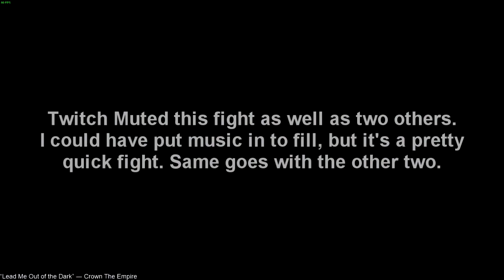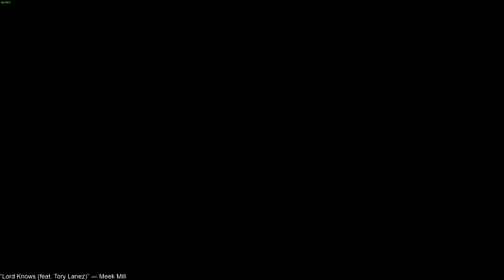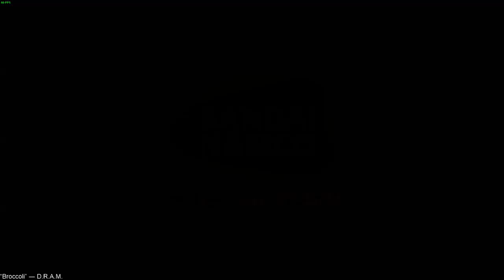DS3 NG+ Hollowslayer Greatsword Playthrough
Another run where some of the fights got muffled/muted. Don't think it was too many though.

-Tracky